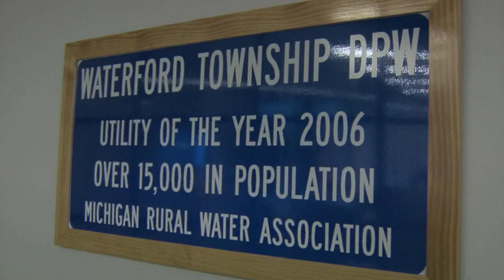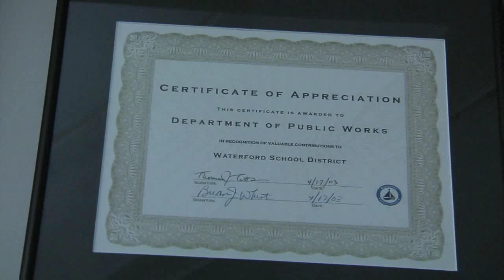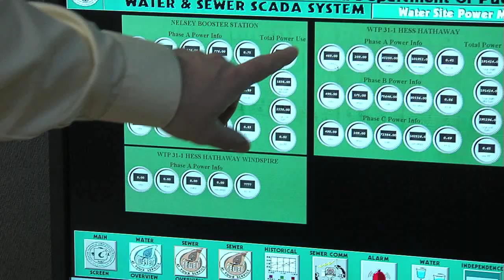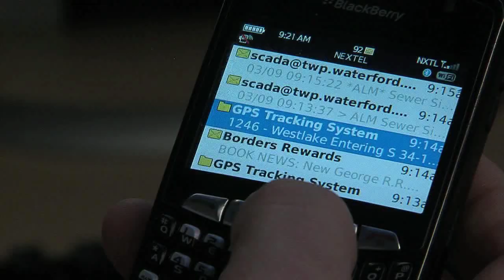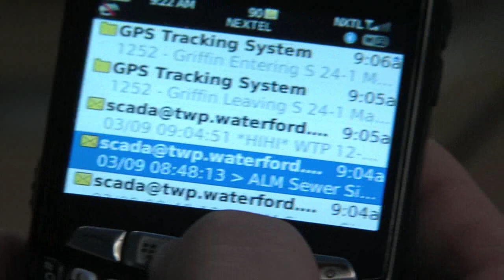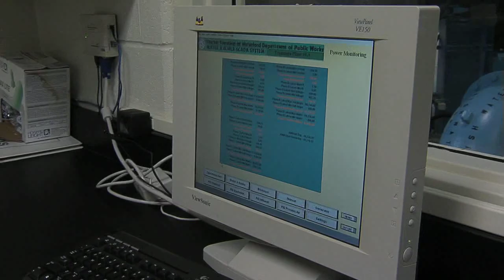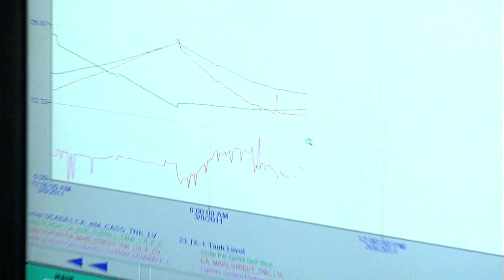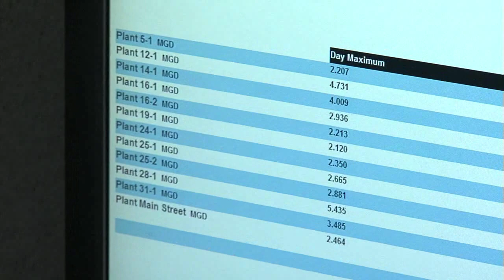How Michigan Treats Its Water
To support my efforts to create more clips please donate to me My subscribers enjoy seeing the work I do for hire. this documentary was made for GE and its water facility software. In a one day shoot, I learned so much about what it takes for us to have clean fresh available water at a cost we can afford. If you are a water professional, you might want to visit GE